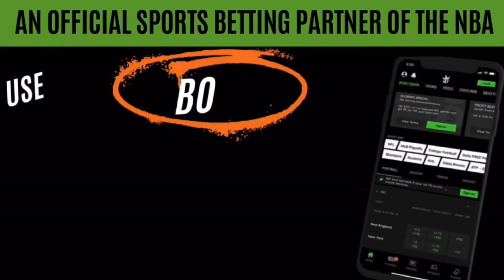Something To Prove? The List Is Long For The New Orleans Pelicans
Chris runs down the list of Pelicans Players with something to prove this season. The list may be longer than you ever realized